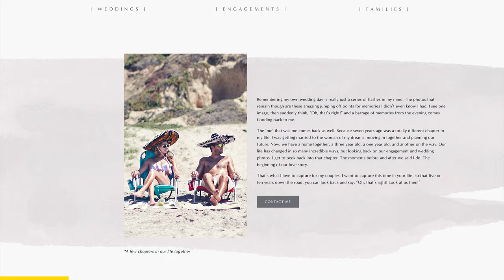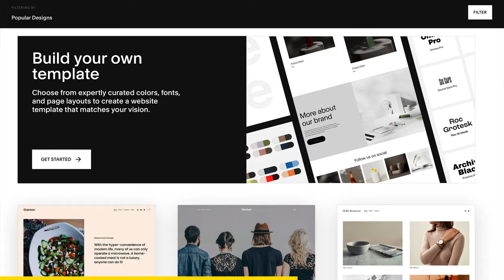The Biggest Mistake I Made When It Comes to CAPTURING MY TRAVELS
Hopefully I can save you from making this same mistake!
IN THIS VIDEO
FujiFilm X100VI
Save $30 on any purchase over $300 with code 'DAVID30'
Lens Hood
MY CAMERA GEAR:
Video Camera
Photo Camera
Main lens
Favorite Lens
Long lens
NEW Camera Bag
BEST Travel Tripod
F38 Quick Release System
Vlog Tripod
Vlog Tripod Head
Quick Release System
ACTION CAMERA GEAR:
Insta360 Ace Pro
Insta360 ONE X3
DJI Action 4
GoPro Hero 12
THE BEST GOPRO ACCESSORY
Quick Release Action Gear
MY PRIME LENSES
📫 I LIKE MAIL:
David Manning Vlog
Chapters:
00:00 - Intro
01:29 - Why Photo is Better Than Video
04:55 - Tip #1
06:42 - Tip #2
08:15 - Tip #3